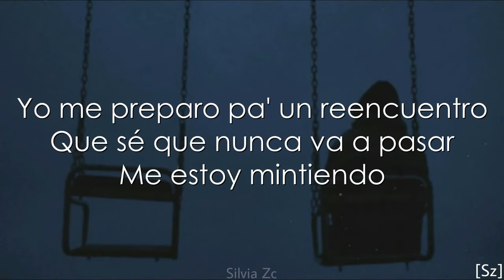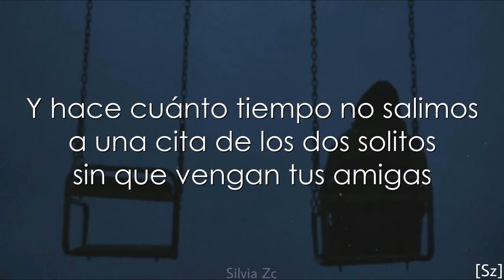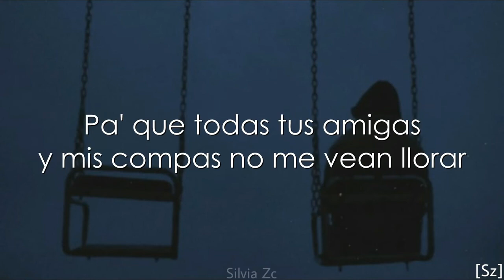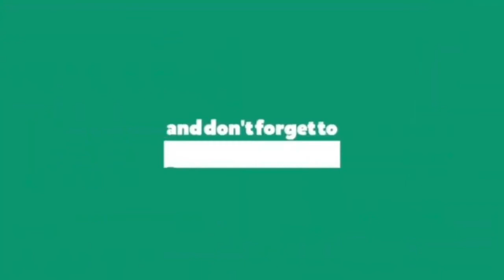Mau y Ricky, Carin Leon Llorar Y Llorar letra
LETRA:

Aunque quiera dejar de quererte, no voy a poder
(Sí)
Aunque con las dos manos te agarre, te voy a perder
(Mmm)

Si te despides diciendo un "Te amo"
Dímelo en el baño pa' que el eco dure más
Pa' que todas tus amigas y mis compas no me vean llorar
Ay, ay

Sé que con el paso del tiempo
Tú me vas a olvidar poquito a poco
Yo me preparo pa' un reencuentro
Que sé que nunca va a pasar
Me estoy mintiendo

Ay, qué triste lo mío
Que la felicidad no la compra el dinero
Dime qué hago, Dios mío
Que de ésta, juro que yo no me recupero
(Qué vaina, no joda')

(Sí)
(Mmm)

Pa' que todas tus amigas y mis panas no me vean llorar
Ay, ay

Ayer te pusiste a llorar cuando me dijiste
Que ya no nos besábamos
(Te lloré todo un río)

Y hace cuánto tiempo no salimos a una cita
De los dos solitos sin que vengan tus amigas
Y antes no hacía falta que miraras el menú

Porque yo sabía lo que querías comer antes que tú
Y ayer yo me puse a llorar cuando me dijiste
Que ya no nos amábamos

(Sí)
(Mmm)

Ay, ay